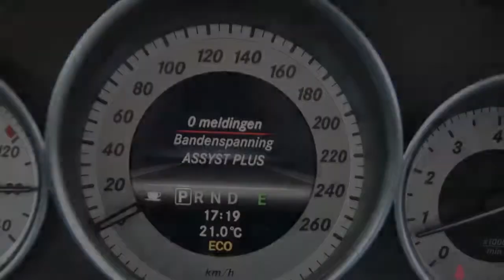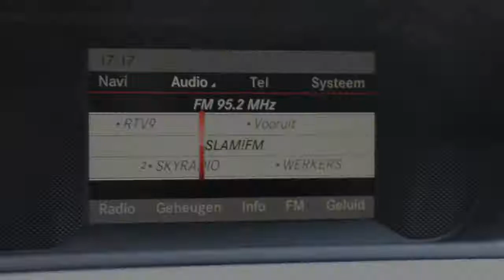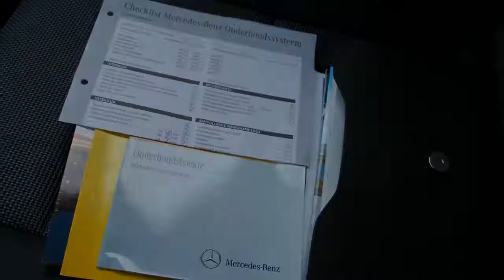Mercedes-Benz C-Klasse ESTATE C180 BE PREMIUM EDITION AVANTGARDE, NAVIGATIE, XENON, 1/2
63-XKS-1 34.149 km
  Prijs:     € 28.450
  Merk:     Mercedes-Benz
  Model:     C-Klasse
  Type:     ESTATE C180 BE PREMIUM EDITION AVANTGARDE, NAVIGATIE, XENON, 1/2 LEDER, LM VELGEN, PDC V+A, NL AUTO, EL STOELEN, BLUETOOTH,ETC
  Bouwjaar:     2012
  Transmissie:     automaat
  Kleur:     Zwart metallic
  BTW/Marge:     btw
  Brandstof:     benzine
  Energielabel:

Accessoires
* 3e remlicht
* ABS
* Achterbank ongelijk neerklapbaar
* Airbag bestuurder
* Airbag bijrijder
* Airbags
* Airconditioning
* Airco volautomatisch (ecc)
* Armsteun achter
* Audiobediening op het stuurwiel
* Audiobediening vanaf stuurwiel
* Automatische verlichting
* Bagage afdekhoes
* Bekerhouders
* Bluetooth carkit
* Boordcomputer
* Buitentemperatuurmeter
* Centrale deurvergrendeling met afstandsbediening
* Climate control
* Cruise control
* Dagrijverlichting led
* Dakrail
* Dakrails
* Deelbare achterbank (ongelijke delen)
* Derde remlicht
* ECC
* Elektrisch verstelbare bestuurdersstoel
* Elektrisch verstelbare buitenspiegels
* Elektrisch verstelbare voorstoelen
* Gordijn-airbags
* Gordijnairbags voor
* Hoofdsteunen achter
* Isofix
* Kleurenscherm
* Koplampsproeiers
* Lederen stuurwiel
* Lichtmetaal 16"
* Lichtmetalen wielen
* Metallic lak
* Middenarmsteun achter
* Middenarmsteun voor
* Multimedia voorbereiding
* Navigatiesysteem
* Navigatiesysteem met kaartweergave inclusief hdd
* Origineel audiosysteem
* Origineel navigatiesysteem
* Parkeersensoren achter
* Parkeersensoren voor
* Parkeersensoren voor en achter
* Radio/CD speler
* Ramen voor en achter elektrisch bedienbaar
* Ruitenwisser achter
* Start stop systeem
* Stop & go
* Stuur axiaal verstelbaar
* Stuur bekleed met leder
* Stuurbekrachtiging
* Stuur in hoogte verstelbaar
* Stuur multifunctioneel
* Telefoonvoorbereiding
* Toerenteller
* Window airbags
* Xenon verlichting
* Zij airbags

Zeer mooie en nette C-Klasse, voorzien van vele accessoires zoals xenon, 1/2 leder, navigatie en lichtmetalen velgen. Auto is afkomstig van eerste eigenaar en de gehele historie is bij ons bekend. De genoemde prijs is een meeneemprijs, uiteraard behoort levering met Bovag garantie ook tot de mogelijkheden. De full service prijs inclusief beurt conform fabrieksschema, apk, algehele inspectie en een grondige poetsbeurt bedraagt 29450,- Inruil van uw huidige auto is geen probleem. Al sinds 1929 staat de van Dijk groep synoniem voor betrouwbaarheid en goede prijzen! Wij zijn dag en nacht voor u op zoek naar de mooiste auto?s tegen de scherpste prijzen. vindt u ons huidige aanbod van zorgvuldig geselecteerde occasions van absolute topkwaliteit.
Ook is het mogelijk om buiten de gebruikelijke openingstijden een auto te komen bezichtigen, gelieve hiervoor een afspraak te maken.
I.v.m. onze hoge omloopsnelheid adviseren wij u te informeren naar de beschikbaarheid van deze mooie C-Klasse Estate.
Mocht u nog vragen hebben, wij staan u graag te woord!
Gelieve te bellen voor beschikbaarheid.
Kijk voor meer foto's op Gelieve te bellen voor de beschikbaarheid van onze voorraad i.v.m. onze hoge omloopsnelheid. Voor een gebruikte of nieuwe auto bent u hier aan het juiste adres. Van Dijk automotive biedt u namelijk betrouwbare auto's die speciaal geselecteerd zijn voor u. En jawel voorzien van de Nationale Auto Pas en veelal nog in de fabrieksgarantie, indien gewenst kunt u ook kiezen voor BOVAG Garantie.
Van Dijk Automotive is onderdeel van de Van Dijk groep. Deze groep is opgericht in 1929, u profiteert dus optimaal van onze jarenlange ervaring binnen de a...